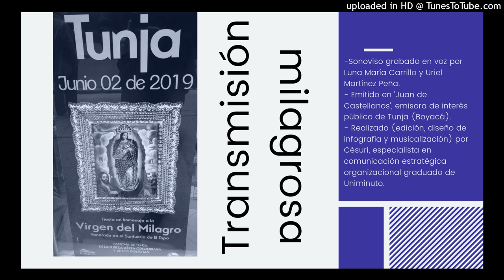Tranmisión milagrosa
TRANSMISIÓN MILAGROSA

-Sonoviso grabado en voz por Luna María Carrillo y Uriel Martínez Peña.

- Emitido en 'Juan de Castellanos', emisora de interés público de Tunja (Boyacá).

- Realizado (edición, diseño de infografía y musicalización) por Césuri, especialista en comunicación estratégica organizacional graduado de Uniminuto.